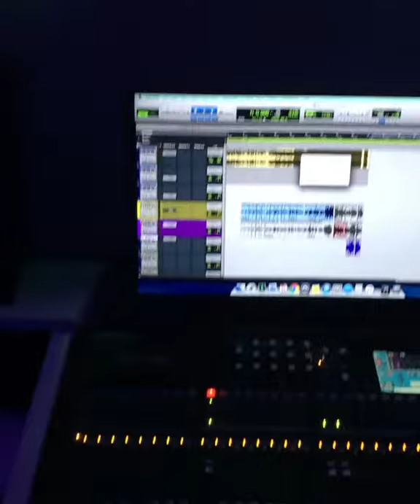OMMAR - Recording “Adagio” 21/July 2019 - Not mixing, not mastering, not autotune*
@ 212 Recording Studio, Adagio from Lara Fabian & I’ll Divo (Original & Italian Version) Audio Totally Raw - No Autotune, No Mixing & No Mastering yet!!